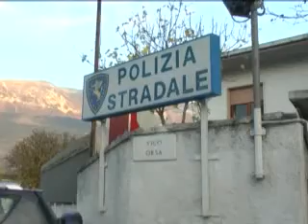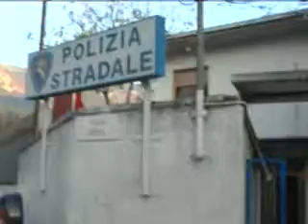ONDA TG 10.11.2012 - DENUNCIA PRATOLA FURTO TABLET